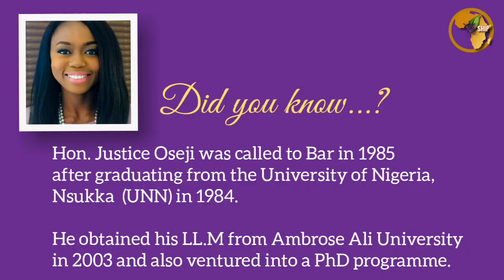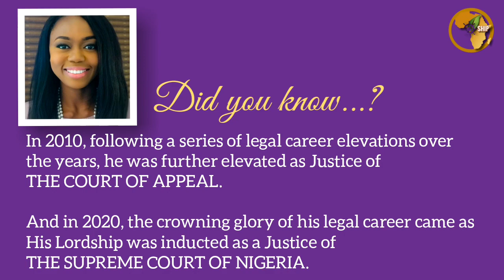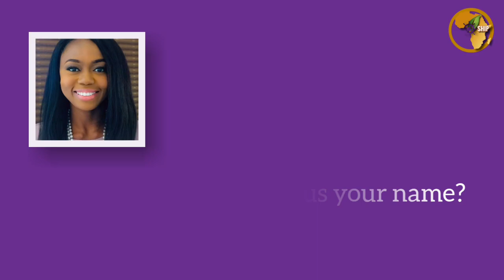Elevation Ceremony Of Hon. Justice Oseji (JSC) and Visit to Idumuje-Unor Kingdom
Celebrate success and culture in these interesting series as we join the great people of Idumuje-Unor Kingdom to celebrate a respected jurist, Justice S. C Oseji on his elevation to the peak of his career in Nigeria, a Justice of the Supreme Court of Nigeria.

We celebrate you and we know that there is more to come by God's grace. Amen.

This video is created by Hovasabee Hub, media group of the Society for Humanity Impact and Policies in Africa (SHIP Africa), for Honorific, Educational and Career Purposes. Enjoy!

Justice Oseji is happily married to Dr. M.I Oseji, a Permanent Secretary in the Delta State Ministry of Health and current President of the Medical Women Association of Nigeria (MWAN) who is also founder of the NGO I volunteered with before I gained admission to the University , Public Health Impact Research Centre (PHIRC).

Love Aludo
Omemma

Blessal
Keleya

Reeverb
Afro Instrumentals

Please remember to use with permission.